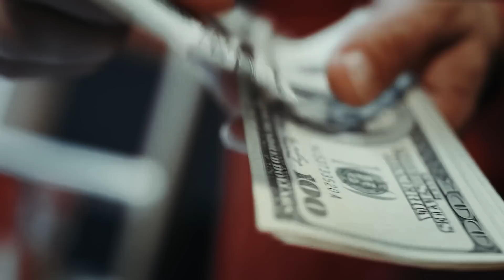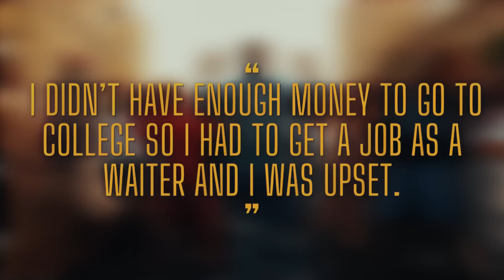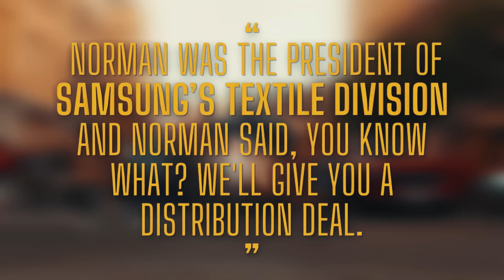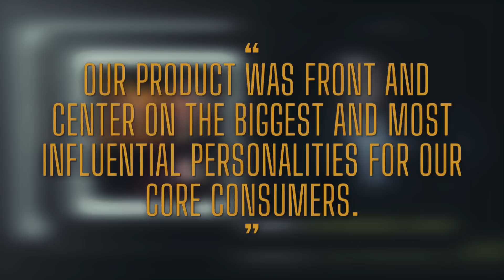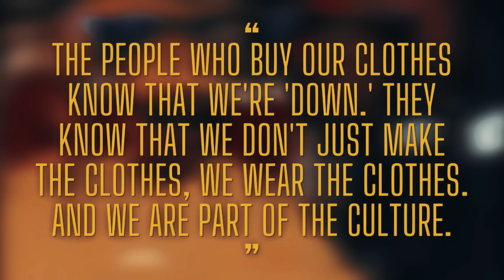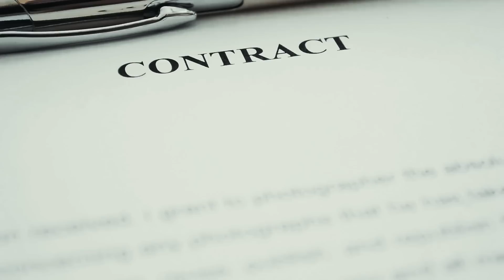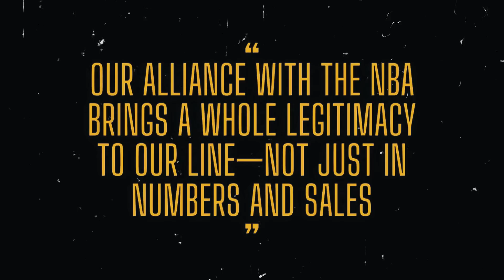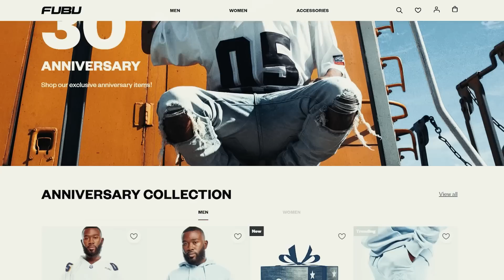The Sad Death Of FUBU: Hip-Hop's Biggest Entrepreneur